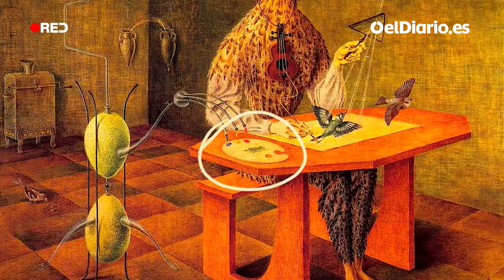'La creación de las aves' de Remedios Varo: una alegoría de la pintura entre la ciencia y los sueños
La pintora Remedios Varo (España, 1908 - México, 1963) nació en el pequeño pueblo gerundense de Anglés —poco más de 1.600 habitantes cuando nació la artista—, muy cerca del río Ter y no lejos de la zona volcánica de La Garrotxa.

A pesar de no poseer esa solera marítima, veraniega y pintoresca del Cadaquès en el que se crio el gran exponente del surrealismo, Salvador Dalí, sí que tiene una mística que acompañó a Varo durante toda su vida.

La historiadora del arte y divulgadora cultural Sara Rubayo explica que, por muy lejos que la llevaran sus viajes y, en especial, su exilio en México, esas tierras catalanas siempre la acompañarían y alimentarían su creatividad.

La creación de las aves es uno de los cuadros cumbres de la pintora y, aunque parezca mentira, lo que el espectador puede ver en él es un autorretrato o, dicho de otro modo, la visión de Remedios Varo de cómo es la creación artística en sus propias carnes. ''Para ello nos brinda una alegoría muy bonita a medio camino entre el mundo onírico y la alquimia'', tercia Rubayo. Pero, ¿en qué consiste esa alegoría? Y, sobre todo, ¿cuál es el mensaje final que nos quiere transmitir?

Apóyanos.